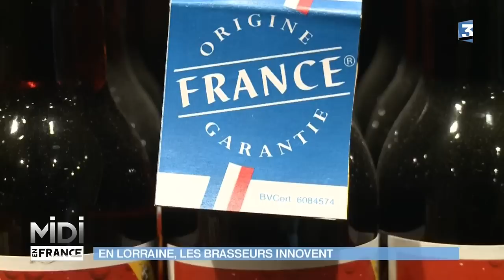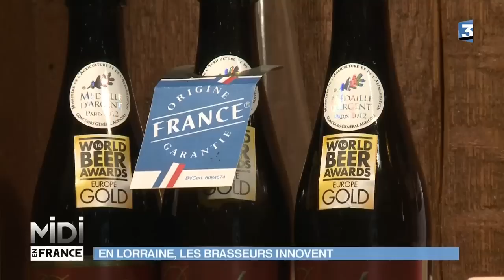MADE IN FRANCE : En Lorraine, les brasseurs innovent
A Pont-à-Mousson on fabrique un cola 100% lorrain, sans caféine et deux fois moins sucré que celui de la marque de soda la plus connu ! Cette idée vient de Jean-François et Régis, deux brasseurs passionnés. Et ce cola certifié origine France garantie fait leur fierté : la petite bouteille a reçu un prix de l’innovation 2014, et les ventes ne cessent d’augmenter ! Leurs bières quant à elles ne cessent de recevoir des prix et de s’exporter dans le monde entier …Les brasseurs de Lorraine, premier producteur de Cola lorrain